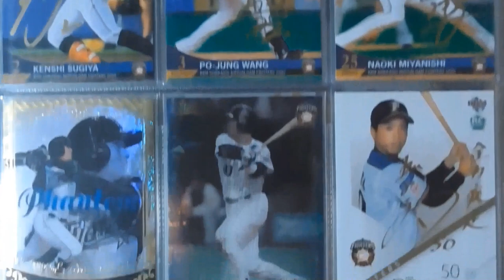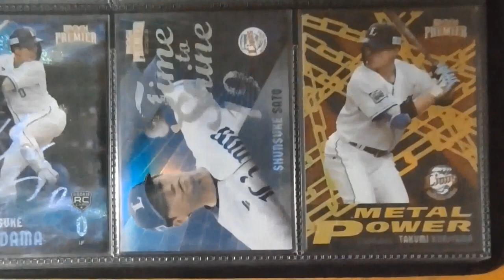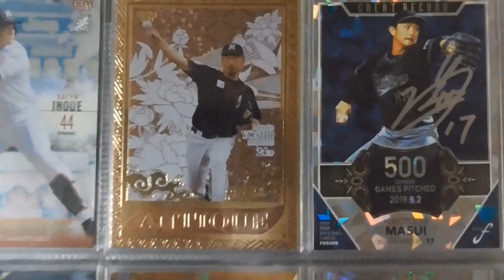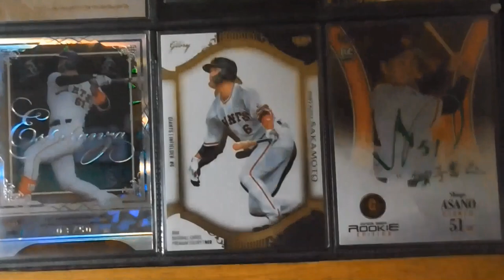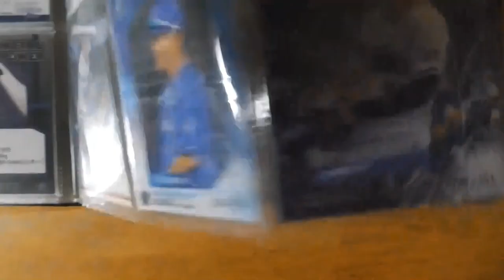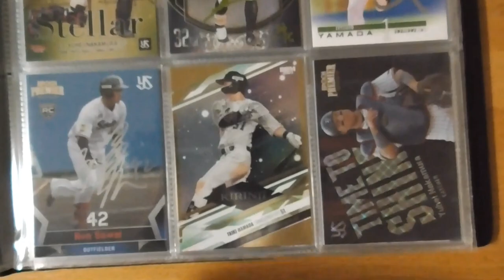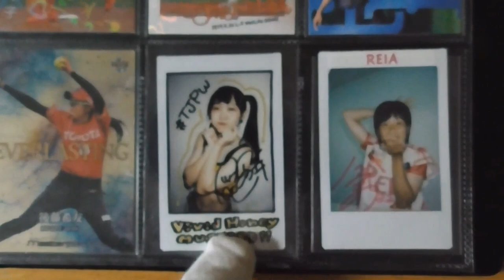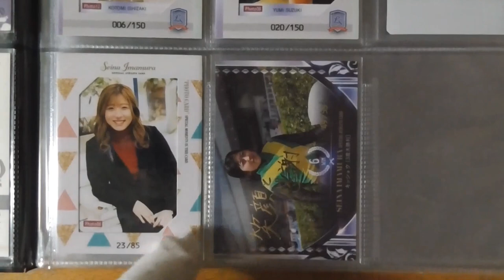直筆サインカード以外の限定カードを紹介します。